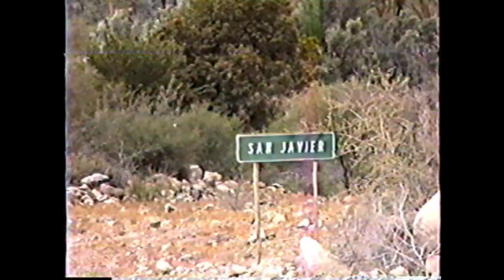the big baja tape movie